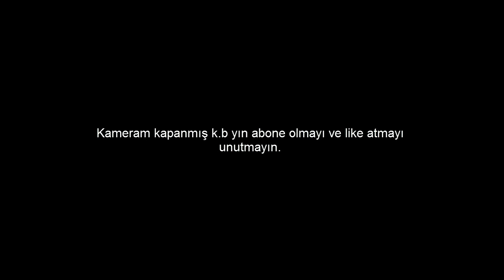PLAYSTATİON 2' DE GTA 5 OYNADIM GERÇEK !!! ( OYUN ÇÖKTÜ ) - TROLL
Merhaba arkadaşlar ben Salih Buldur. Bugün playstation 2 yani ps 2 de gta 5 oynadık. komik eğlenceli bir video oldu iyi seyirler.

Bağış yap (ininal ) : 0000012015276